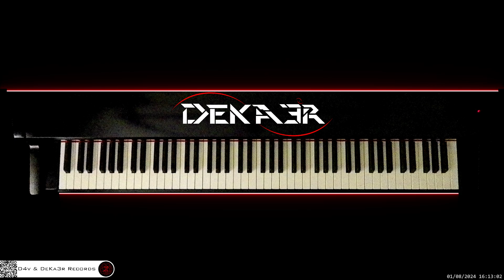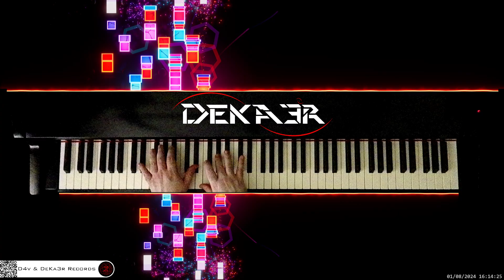🔴 irl 🎹 BALLAD OF LOVE • Piano Music